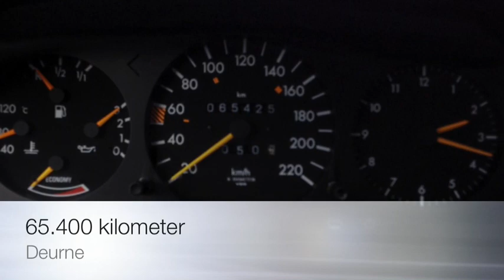Mercedes 200 W124 met 65.400km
Originele Mercedes W124 200 benzine. Super mooie staat en wegenbelasting vrij. Zie